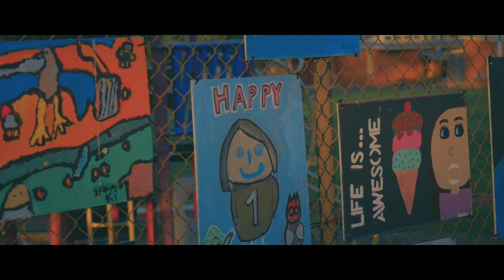Beautiful days - Image Video (Lumix G7, Mavic air, Go Pro Hero7)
Every moment is precious.

Shoot spot: Warrnambool in Victoria

・Sound
01：Symphony Heartbeat /Tape Machines

・Camera
 ■Lumix G7(Camera body)
  　OLYMPUS M.ZUIKO DIGITAL 12-40mm F2.8  PRO
 　 OLYMPUS M.ZUIKO DIGITAL 7-14mm F2.8  PRO
　  Moza Air Cross(Gimbal)
 ■Mavic Air(Drone)
 ■Go pro Hero7 Black